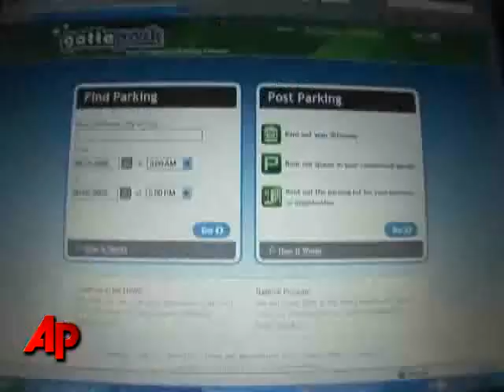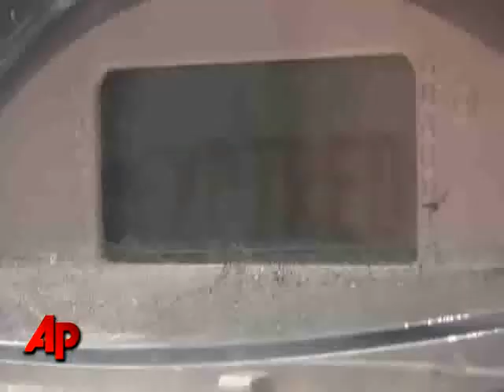Parking Goes High-Tech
New technology may soon make it easier to do what often seems impossible: find a parking space in a busy, congested city. AP's Haven Daley has the story. (Feb. 19)